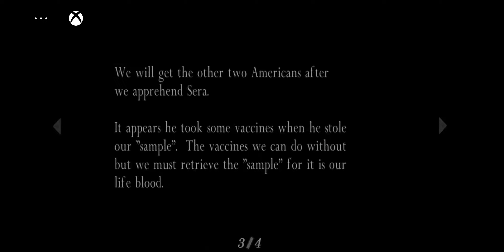resident evil 4 remasterd. part 9. Ramon salazar!!